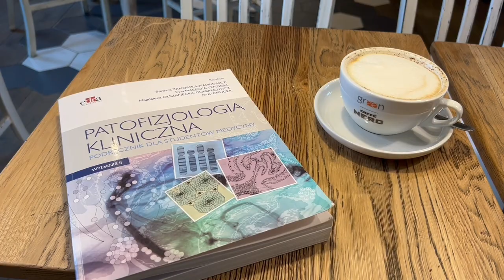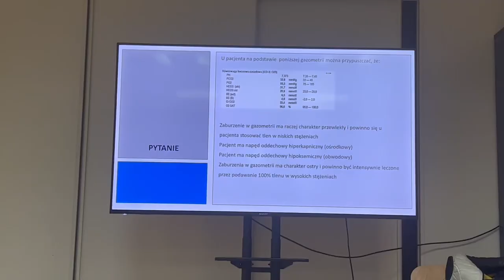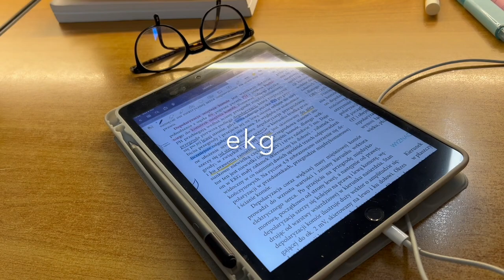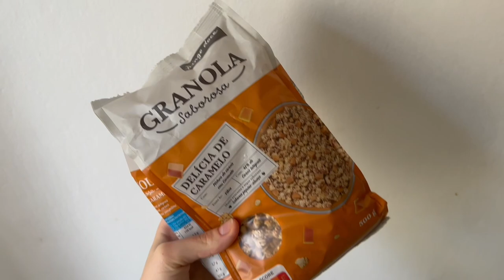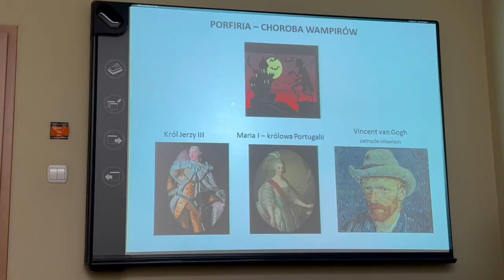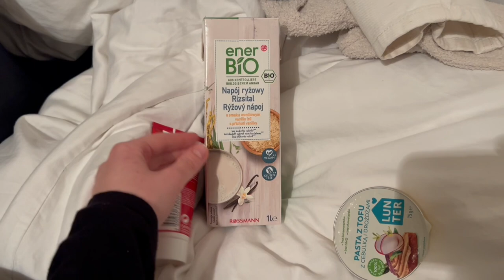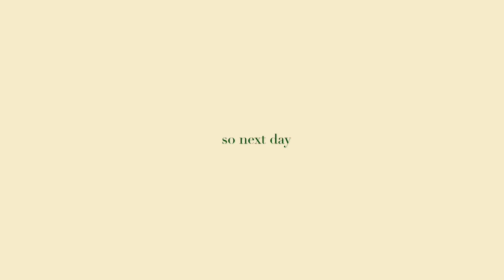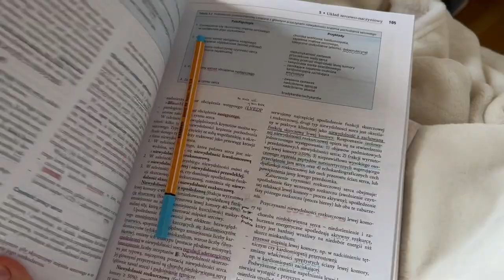vlog| nauka (ekg), lunchboxy, library randewu &czemu zniknęłam ❤️‍🩹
oto zlepek dni marcowych 🌷

życzę wam dobrego weekendu 🦩

zapraszam na instagrama imbarbarus

lub jedzeniowego alidequar 🥞